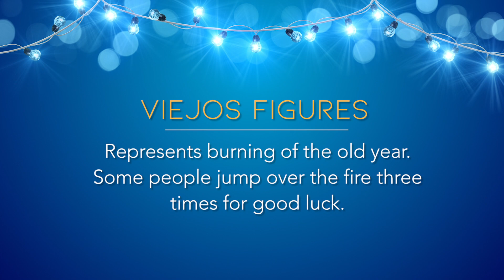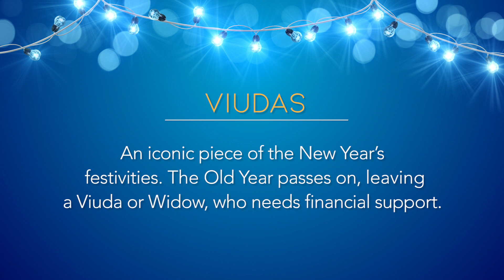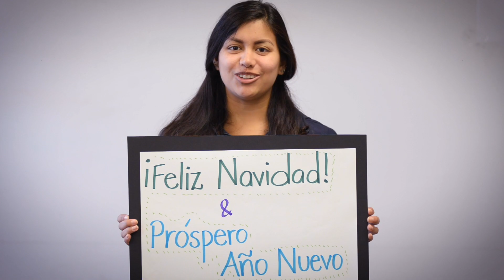Erika Gavilanes Paredes | Ecuador